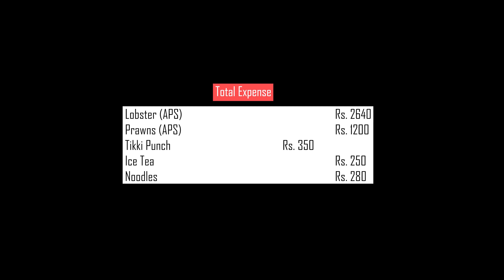Best Restaurant in Goa With River View - Fisherman's Wharf | Full Details with Total Cost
Our Vlogging Setup:
Sony A6400
Sony 50mm lens
Sony 16mm lens
Mini Tripod

Main Camera Kit:
1DX ii
70-200mm Lens
16-35mm Lens
24-105mm Lens
50mm lens
85mm lens
14mm lens

Video Editing Laptop

Alternative and Affordable Light: